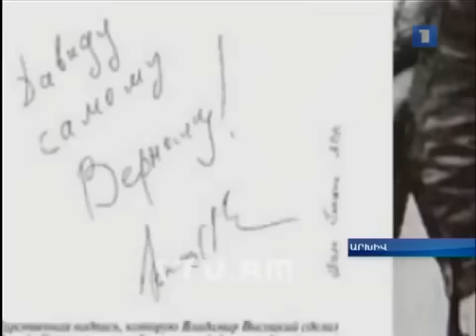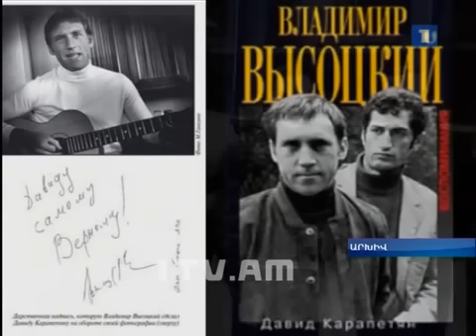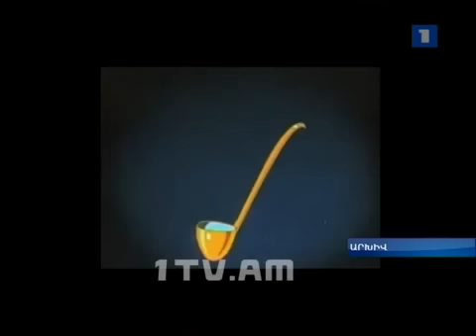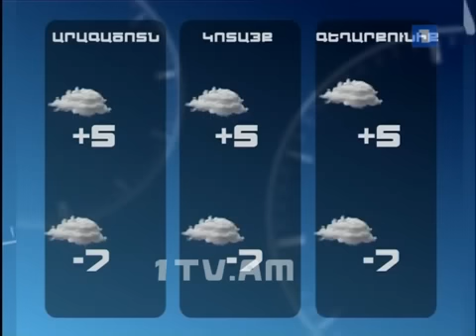Владимир Высоцкий и армяне.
Առաջին լրատվական  (25.01.14.)
Общественное телевидение Армении.